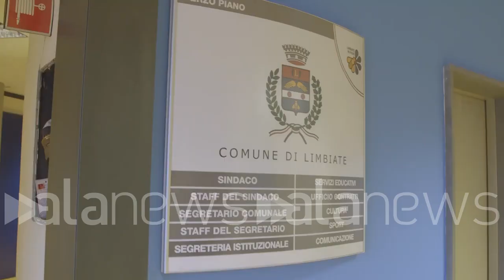Morte ambasciatore in Congo, sindaco Limbiate: "Dedicheremo a Luca centro culturale"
L'ex parroco Angelo Gornati: "Era un costruttore di ponti"

CRONACA (Limbiate). Bandiere a mezz'asta nel comune di Limbiate per la morte di Luca Attanasio, ambasciatore italiano morto nella Repubblica del Congo. "Era una persona splendida e un padre meraviglioso", racconta il sindaco di Limbiate Antonio Romeo. "Proprio nell'ultimo mesaggio audio inviato da Luca mi ringraziava per l'acquisizione della Villa Medolago", aggiunge il Sindaco, "per questo abbiamo deciso di dedicarla a lui". A ricordarlo anche l'ex parroco di Cesate don Angelo Gornati: "Sapeva che era una zona pericolosa, ma lui era un costruttore di ponti, cercava di unire i popoli, come una missione di volontariato". (Francesco Maviglia/alanews)